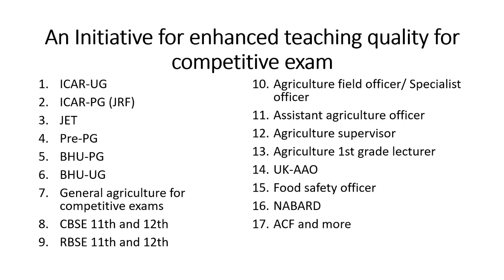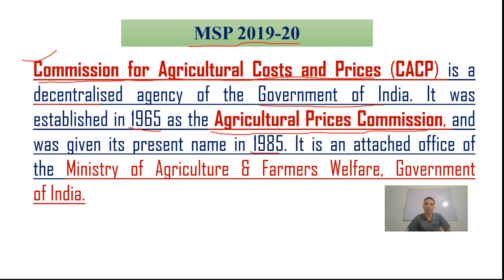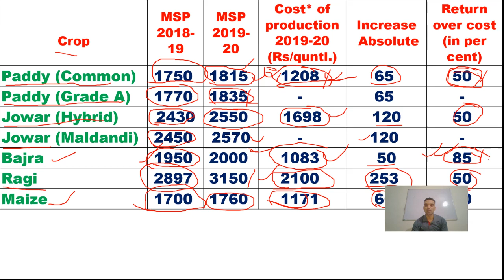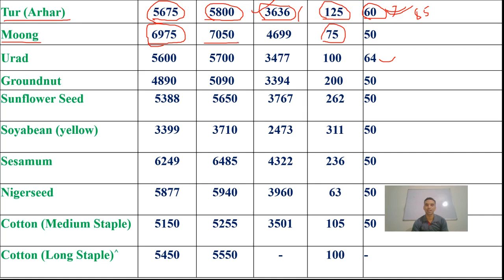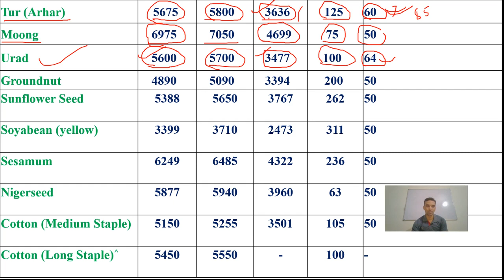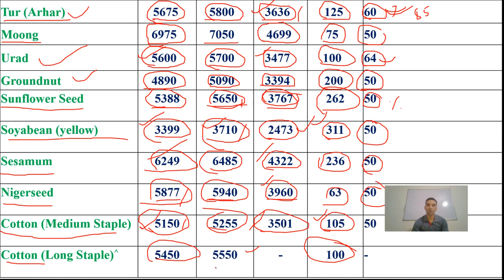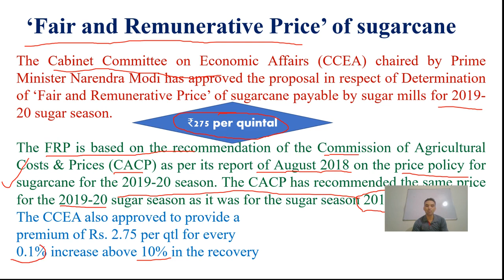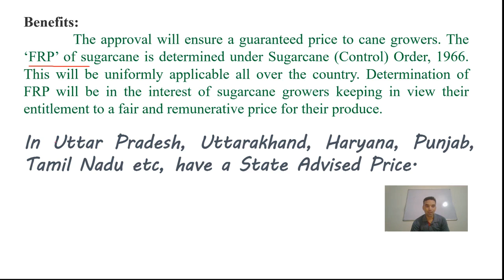Current- Minimum Support Price and Fair and Remunerative Price 2019-20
Agriculture Current Affair - Minimum Support Price of Crops and Fair and Remunerative Price of Sugarcane- 2019-20
Commission for Agricultural Costs and Prices (CACP)